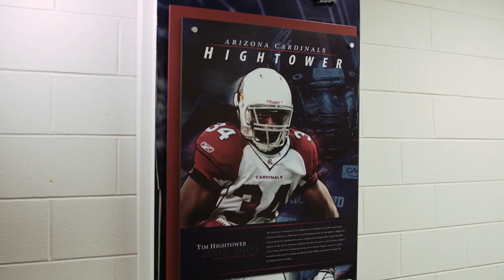도테라 코리아] 도테라 IPC (퍼포먼스 애드버킷)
* 도테라 IPC (Performance Advocates) *

도테라에 대해 보다 많은 정보를 얻고 싶으시면